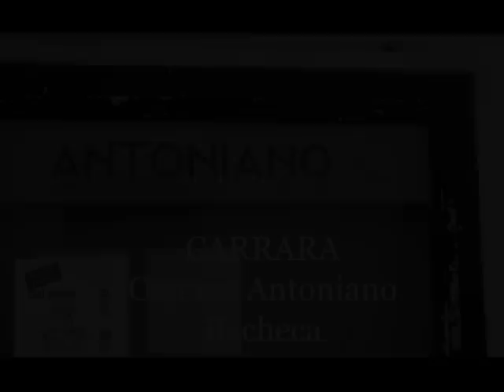Cinefantasmi 2009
Dedicato a chiunque abbia trascorso anche solo una sera o un pomeriggio in uno di questi cinema che a Carrara non ci sono più...